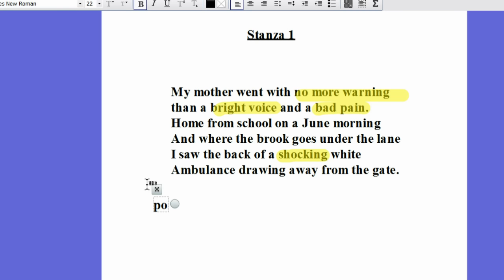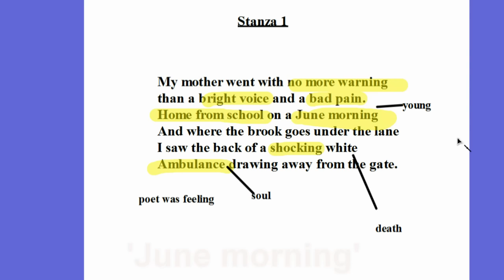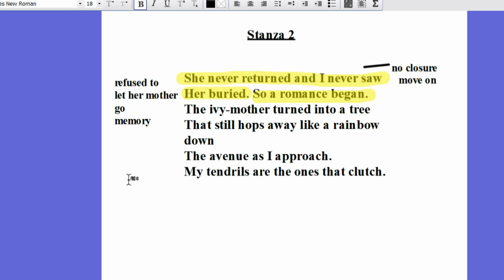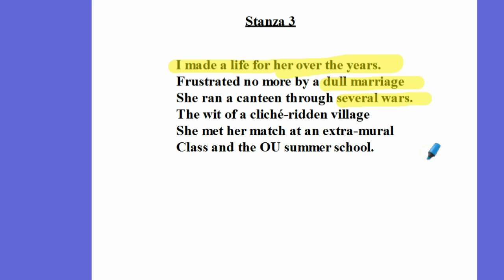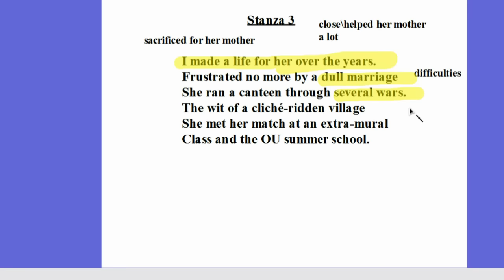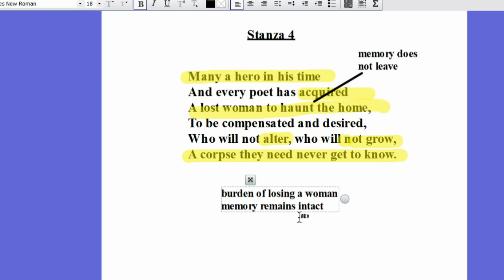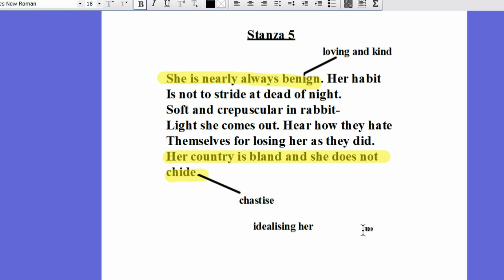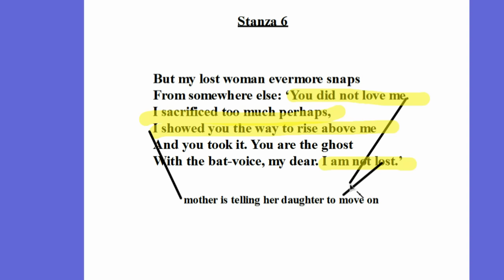'The Lost Woman' By Patricia Beer, Annotated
This is an annotated version of the poem, with interactive elements included to really bring the poem alive during your revision. Use this to assist rather than replace your revision, Year 11. Created by Mr Aslom Ullah.